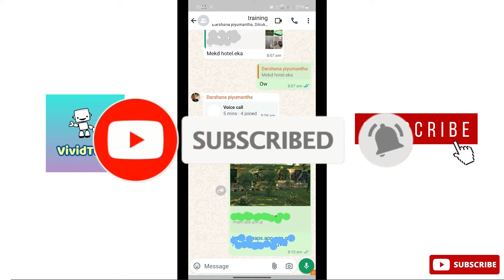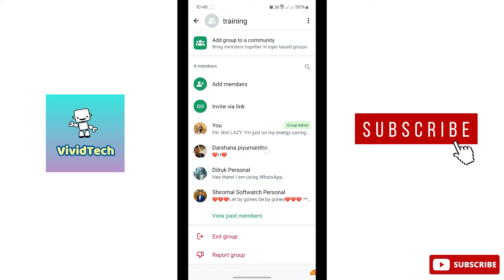How to Add Admins to WhatsApp Group Tamil | VividTech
in this video i am going to show you how to add admins to whatsapp group  ,how to add whatsapp group admin , whatsapp group admin issues , whatsapp group permissions issues, whatsapp new features,  whatsapp tricks easy steps explain in tamil